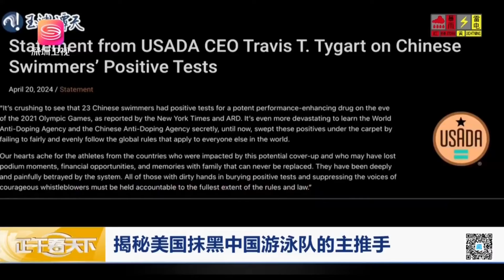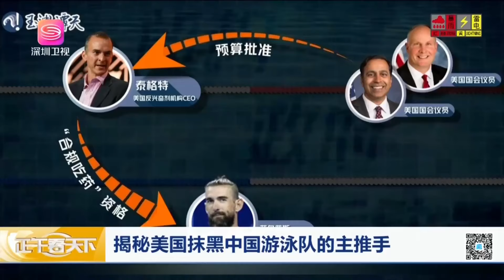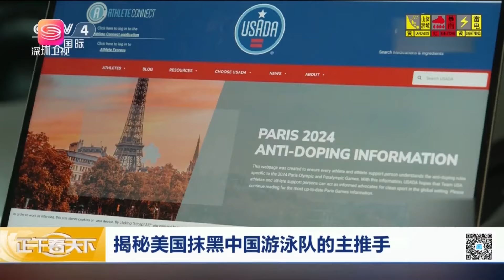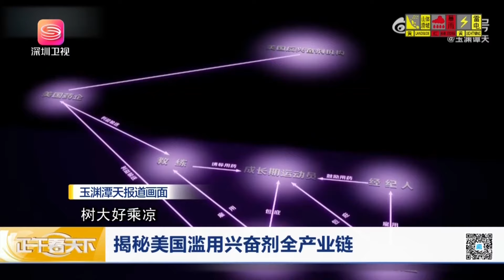觸目驚心！揭秘美國濫用興奮劑的全產業鏈！ 【正午看天下】